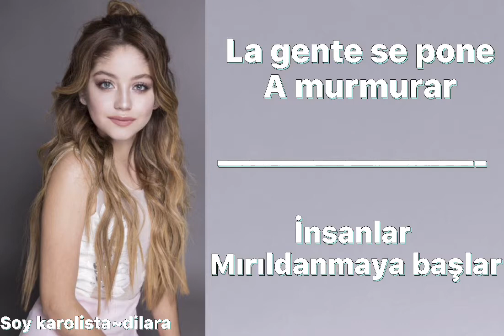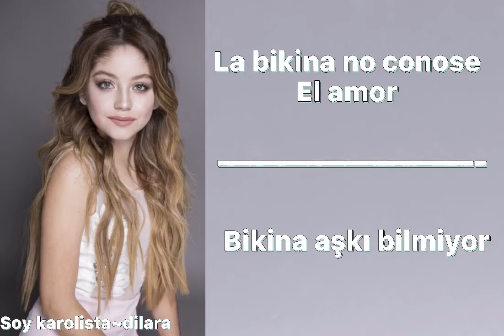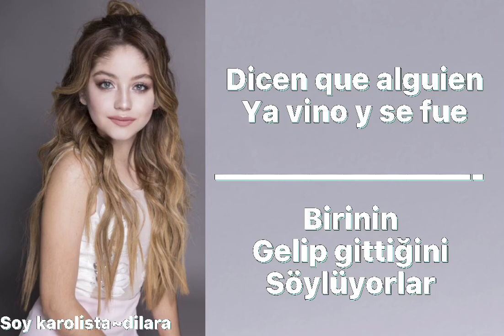Karol sevilla|la bikina|letra ve türkçe çeviri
Karolun tüm şarkılarının letra ve türkçe çevirisini yapmaya çalışıyorum emeğe saygı